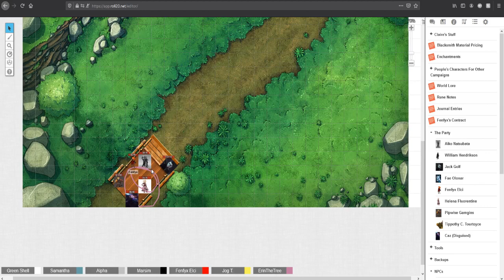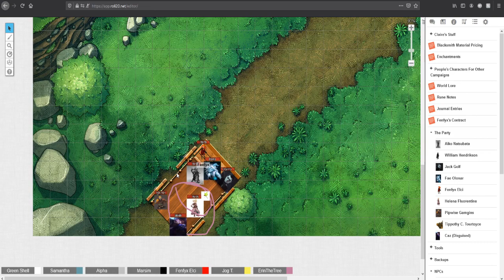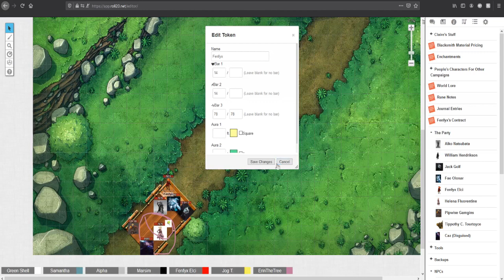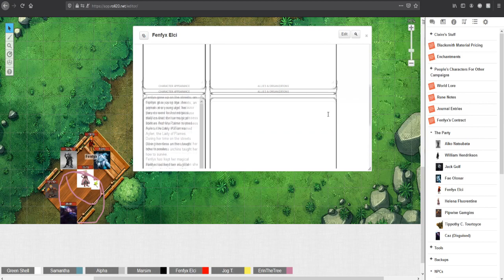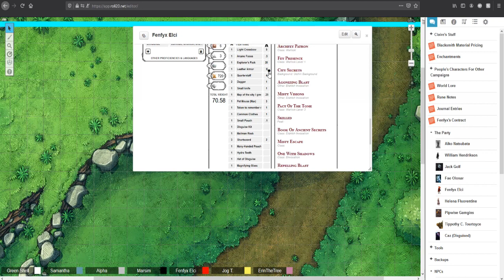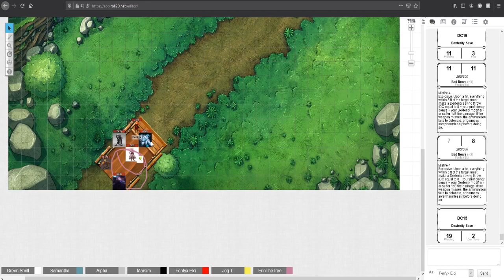[D&D] {Event Infernio S3} Chapter 3: Cookies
The party begins the journey back to Agrom. But first we stop by some elves to have some cookies.

Cast:
Dungeon Master: Greenshell
Fenfyx Elci (Gnome/Warlock): R3D's Kingdom
Helena (Human/Artifcer): ErintheTree
Samwise Gamgins (Halfling/Fighter): TheJogMan
Tipothy Tourtoyce: (Tortle/Bard): Claire
Aiko Natsubata (Drow/Rogue/Fighter): Alpha
Fae Olonar (Human/Sorcerer): Merchant Samantha
Jack Golf (Vedalkin/Mystic): Marsim
William Hendrikson (Human/Channeler): Delta

Check out the previous Campaigns we have done.

This campaign takes place after the events of Event Infernio Season 2.
Wrath of the Shadow Queen and Wrath of the Far Realm are a different series but do share some multiverse like connections with Infernio.